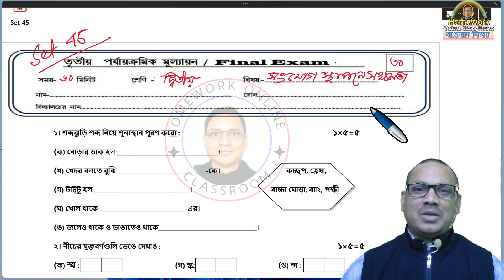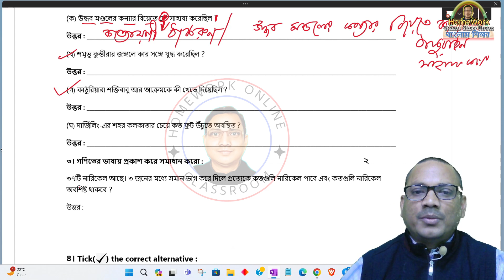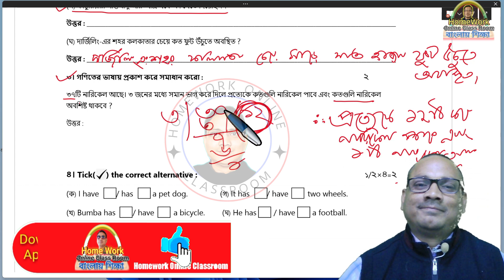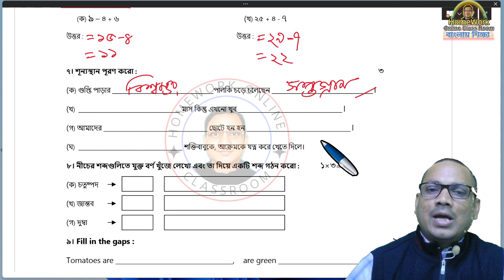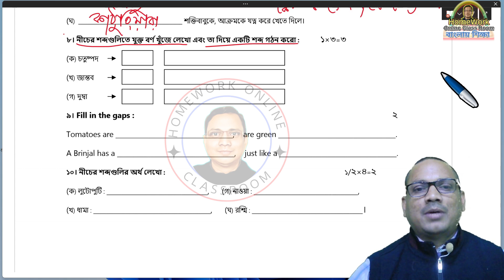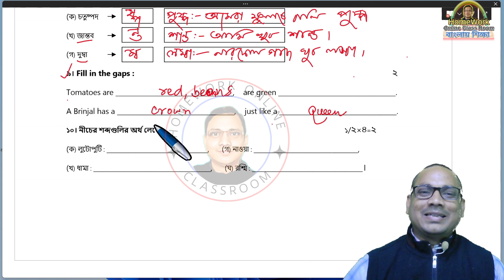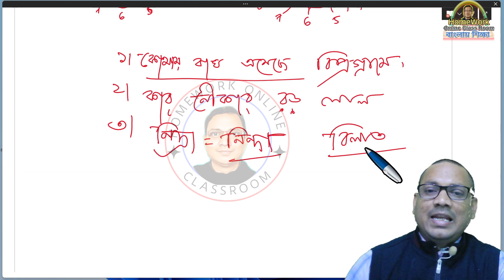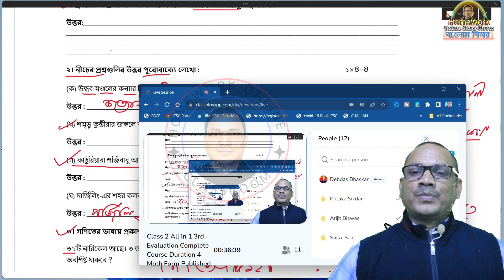Class 2 3rd Evaluation । Class 2 Final Exam Preparation Questions Answer Set 47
✅ In this video :Class 2 3rd Evaluation । Class 2 Final Exam Preparation Questions Answer Set 47
✔️ Class: Class 2 3rd Evaluation । Class 2 Final Exam Preparation Questions Answer Set 47
✔️ Subject: Class 2 3rd Evaluation । Class 2 Final Exam Preparation Questions Answer Set 47
✔️ Book Name : Class 2 3rd Evaluation । Class 2 Final Exam Preparation Questions Answer Set 47
✔️ Chapter:Class 2 3rd Evaluation । Class 2 Final Exam Preparation Questions Answer Set 47
✔️ Topic Name:Class 2 3rd Evaluation । Class 2 Final Exam Preparation Questions Answer Set 47
✔️ Topics Covered in This Video: Introduction - Class 2 3rd Evaluation । Class 2 Final Exam Preparation Questions Answer Set 47
✔️📚👉 Important
✔️📚👉  Previous Video :
✔️📚👉  Next Video:

Thanking you
Debdas Bhaskar
Please
➡️ like / Share / Command
➡️ Your Quaries:
homework online classroom
tuition free
debdas bhaskar
amar boy
online class